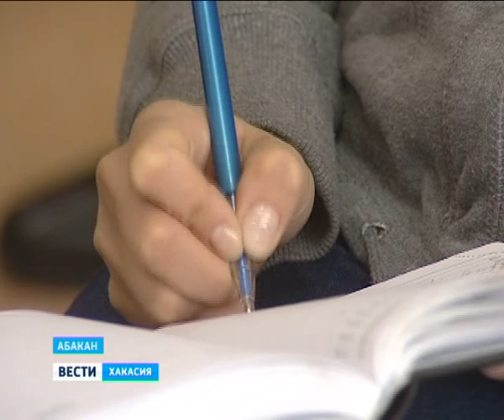Вести Хакасия_23.03.13